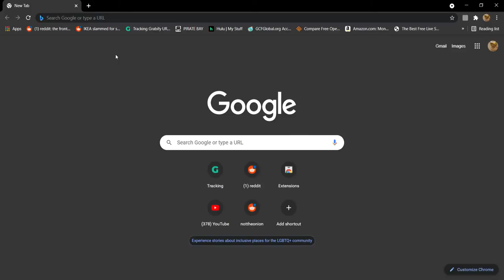Pirating mario teaches typing SPEEDRUN WR 38.72 seconds